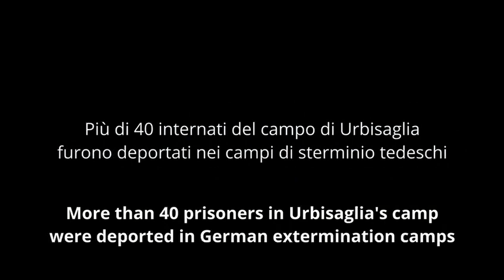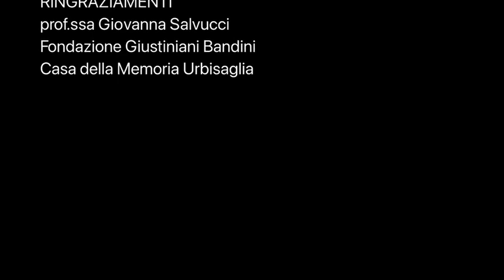Lettera da un internato.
Cortometraggio sul campo di Internamento di Urbisaglia realizzato dagli studenti del Liceo Artistico Cantalamessa di Macerata (a.s. 2023-24).